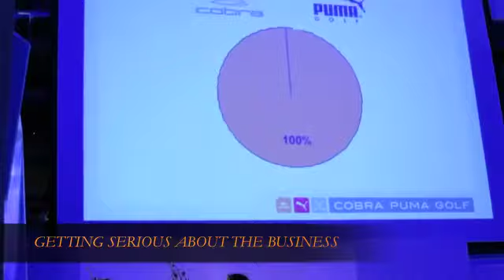Cobra Puma Golf President talks about the company's strategy